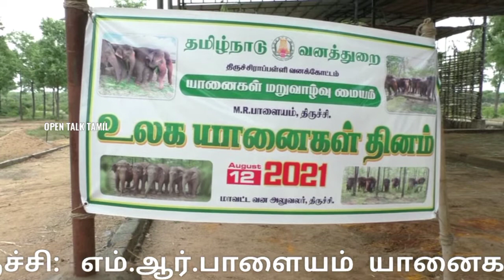World Elephant Day 2021 |Near Trichy Celebration at the Elephant Rehabilitation Center in the wild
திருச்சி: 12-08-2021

யானைகள் மறு வாழ்வு மையத்தில் உலக யானைகள் தின விழா கொண்டாட்டம் :

இன்று மாலை நடைபெற்ற விழாவில் திருச்சி மாவட்டத்தைச் சேர்ந்த 50-க்கும் மேற்பட்ட வன அலுவலர்கள் பங்கேற்பு..

திருச்சி மாவட்டம் சிறுகனூர் அருகே எம்.ஆர்.பாளையம் ஊராட்சியில் உள்ள யானைகள் மறு வாழ்வு மையத்தில் உள்ள 6 யானைகளுக்கு திருச்சி மாவட்ட வன உதவி அலுவலர் சம்பத்குமார் தலைமையில் கோயம்புத்தூர் வன கால்நடை அலுவலர் டாக்டர் சுகுமார் முன்னிலையில் உலக யானைகள் தின விழா இன்று மாலை கொண்டாடினர்.

தமிழக அரசின் அனுமதியின்றி வளர்க்கப்பட்ட காஞ்சிபுரம் பகுதியைச் சேர்ந்த சந்தியா, இந்து, ஜெயந்தி மற்றும் மதுரையைச் சேர்ந்த மல்லாச்சி, திருநெல்வேலி பகுதியை சேர்ந்த ஜமிலா, திருவிடைமருதூர் பகுதியைச் சேர்ந்த கோமதி ஆகிய 6 யானைகளும் நீதிமன்ற உத்தரவின் பேரில் திருச்சி சிறுகனூர் அருகே எம்.ஆர்.பாளையம் யானைகள் மறுவாழ்வு மையத்தில்  வைத்து பராமரிக்கப்பட்டு வருகிறது.

 இன்று உலக யானைகள் தின விழா என்பதால், இங்குள்ள 6 யானைகளுக்கும் அலங்காரம் செய்து, சிறப்பு பூஜைகள் நடத்தினர்.

பின்னர் யானைகளுக்கு பொங்கல், கரும்பு | பழம் உள்ளிட்ட உணவுகளை யானைகளுக்கு வழங்கி கொண்டாடினர்.

இதில் திருச்சி மாவட்டத்தில் உள்ள 50 திற்கும் மேற்பட்ட வன அலுவலர்கள் பங்கேற்றனர்.